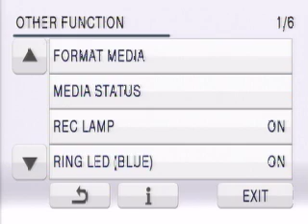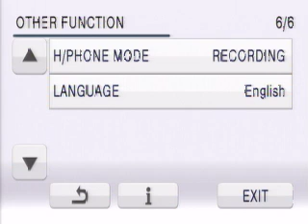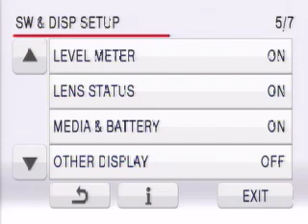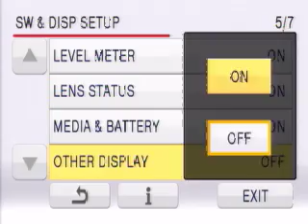காரைநகர் கிழவன்காடு கலாமன்றம்-2